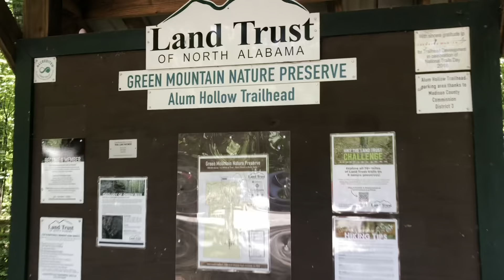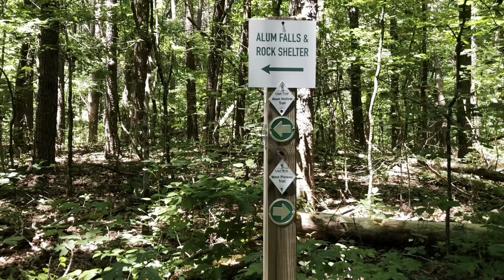Green Mountain Nature Preserve - Day Hike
Life with Leedoms, in Alabama! This time with friends. We are exploring Green Mountain Nature Preserve. Romping the trails with kids, mushrooms, waterfalls and caves used by indigenous people for shelter. On this day hike we identified a few wild edible plants.